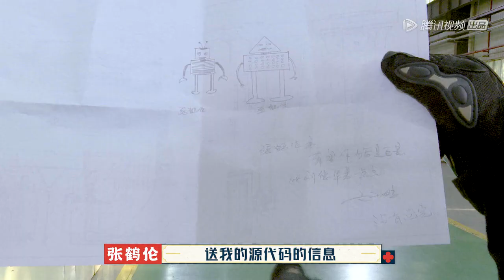岳云鹏不知张鹤伦是德云队长？EP5丨花絮丨德云斗笑社S2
《德云斗笑社S2》解密中国传统相声团体的真人秀节目。德云社的青年相声演员们走出舒适圈，与生活中的热点接轨。
◆ 出演嘉宾: 郭德纲、于谦、岳云鹏、栾云平、烧饼、曹鹤阳、张鹤伦、阎鹤祥、孟鹤堂、张九龄、杨九郎、王九龙、周九良、张九南、何九华、尚九熙、秦霄贤、刘筱亭、高筱贝